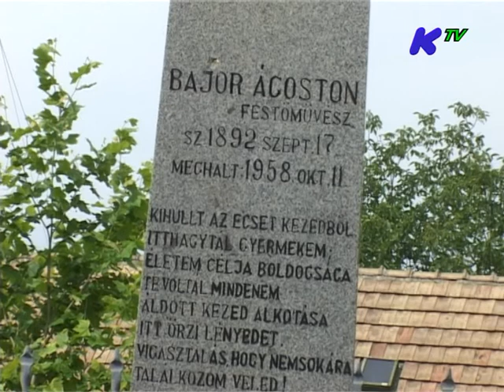Városvédő tábor Esztergomban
Esztergom: 2014. június 25.